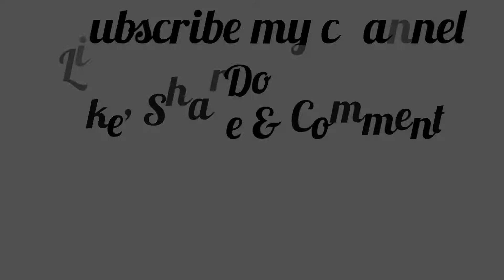Mughlai chicken | Mughlai Chicken Recipe Banane Ka Asaan Tarika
Mughlai chicken | Chicken mughlai ki recipe ‎@Cookwithfaisal

Mughlai Chicken Recipe Banane Ka Asaan Tarika | चिकन मुगलई रेसिपी | Mughlai Korma Recipe